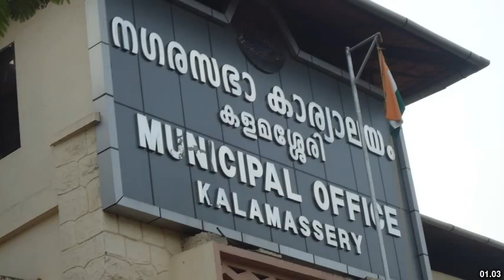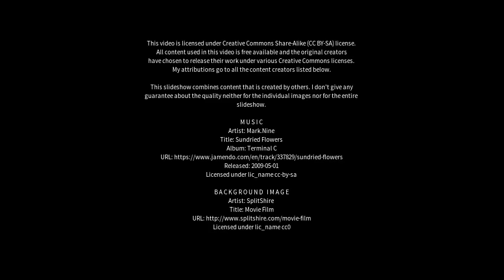Best places to visit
Best places to visit - Kalamassery (India) Best places to visit - Slideshows from all over the world - City trips, nature pictures, etc.